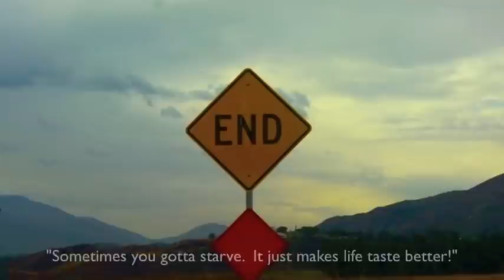Taste of the Wilde with Paulie D.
Paul Davis drummer of TSCo.. Little known fact also nature aficionado.